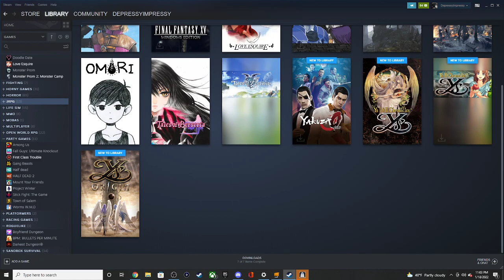PILLARS OF THE EARTH // Part 2: I'm a Monk Now